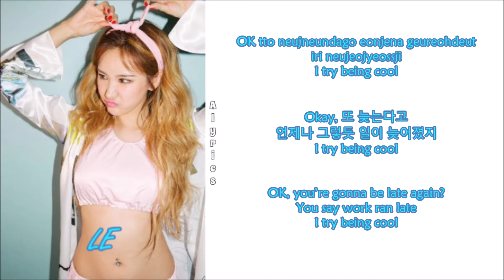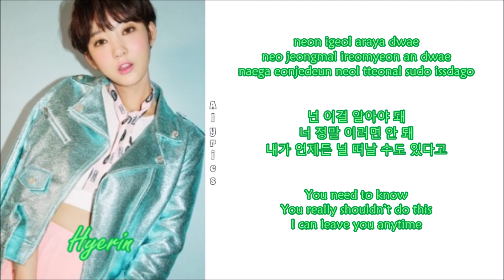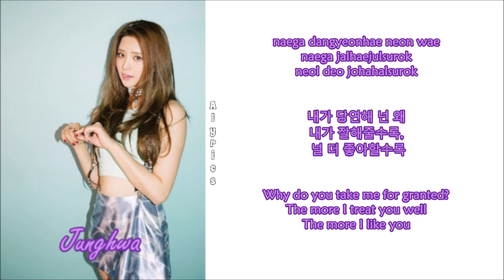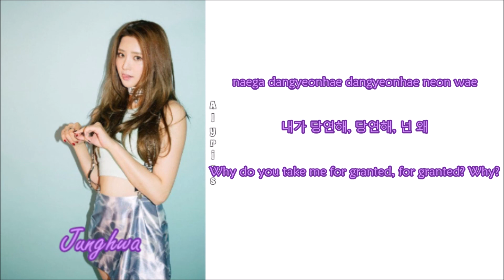EXID - 당연해 (No Way) (Rom-Han-Eng Lyrics) Color & Picture Coded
Credits to
Korean: karaoke-lyrics.net
Rom: Musixmatch
Eng: popgasa